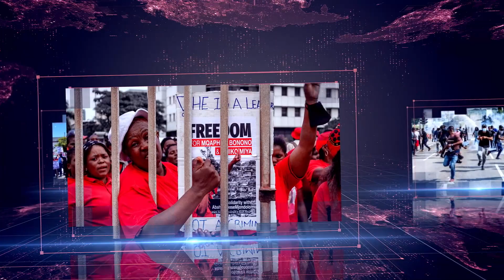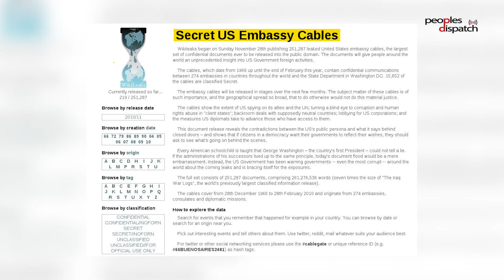Daily Debrief: Dialogue between Venezuelan government and opposition is a positive step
- Venezuelan government and opposition sign an agreement after talks
- Leaders and media outlets call for ending persecution of Julian Assange
- Tensions continue to remain high in Korea